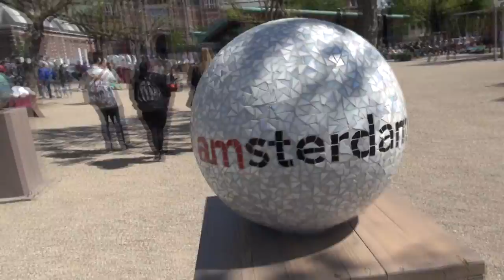местные власти обязаны подерживать своих строителей и дизайнеров - ведь они платят налоги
Мы построили несколько поселков в Латвии и Эстонии имеем опыт работ в Голандии Германии Бельгии Швеции Франции Норвегии России Финляндии . Наш опыт и качество выполняемых работ сэкономит ваше время и деньги. Выполняем все виды ремонтных и общестроительных работ, составление смет. Доставка материалов. Консультации. Соблюдаем сроки и бюджет.
Утепленная, закрытая(установленны окна, входные двери, гаражные ворота) конструкция блочного дома от 200-230Ls/м2(одноэтажный).
Утепленная, закрытая(установленны окна, входные двери, ) конструкция блочного дома от 180-200Ls/м2(полтора и больше ).
Конструкция блочного дома в белой отделке с комуникациями 350-380Ls/m2.
Конструкция блочного дома в белой отделке с комуникациями 325-370Ls/m2.
Данное ценовое предложение ориентировочно, на каждый обьбект мы предоставим индивидуальное ценовое предложение.
Цены в конкретном предложении могут коректироваться согласно средней рыночной цене на материалы и строительные услуги, так же цена зависит от места нахождения обьекта, сроков выполнения, уровня необходимого качества и формы оплаты. ВСЯ ИНФОРМАЦИЯ НА НАШЕМ САЙТЕ.Кроме того, у нас можно получить консультацию по планировке и дизайну помещений, бесплатно составить смету. Мы всегда поможем приобрести стройматериалы с приятными скидками и избавить вас от хлопот по доставке их на объект.
Наша бригада предоставляет разработку смет для ваших проектов.

- Квартиры -- 60 часов.
- Дома -- 80 часов.
- Индустриальные объекты -- 90 часов.

Время начинается после поступления вашей заявки на нашу почту (Отправить заявку)
Выезды в другие страны и города.
Бригада занимается частным выездом в другие страны и города, на осмотр или работы.(Оплата выездов оплачивается со стороны клиента.)

- Страны Евро зон -- 75 часов.
- Страны Скандинавии -- 50 часов.
- Сша, Канада, Арабские Эмираты -- 125 часов.

Оперативность работы 52 часа с момента подписание договора.Контингент до 35 человек, группами по 8-12 человек каждые 300 часов.

В выходные и праздничные дни заказы по почте не принимаются.Все ваши заказы отправленные в эти дни будут рассмотрены сразу после праздников или при начале рабочих дней.